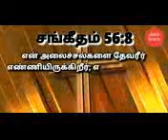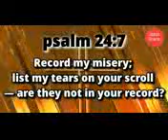இன்றைய வேத வசனம்/ Today's Bible Verse/Bible Verse/ Jesus Grace